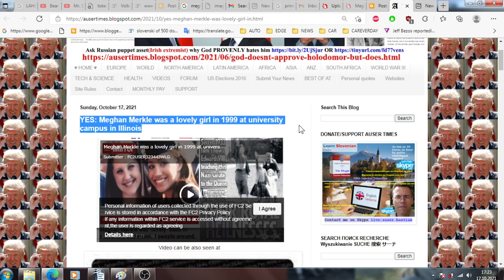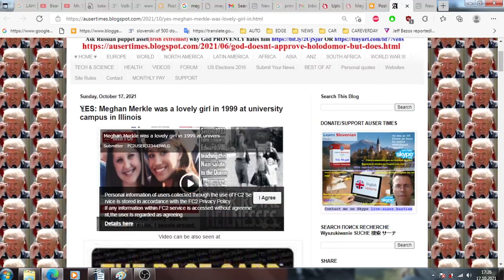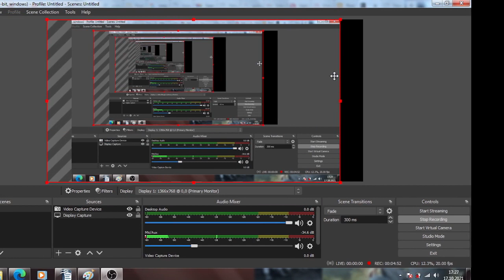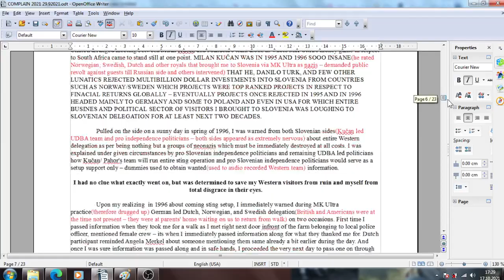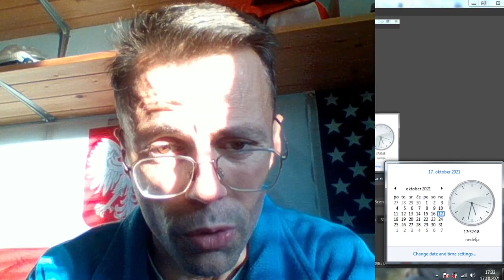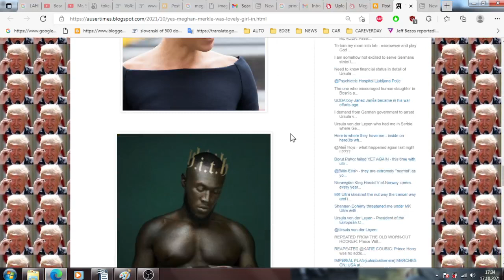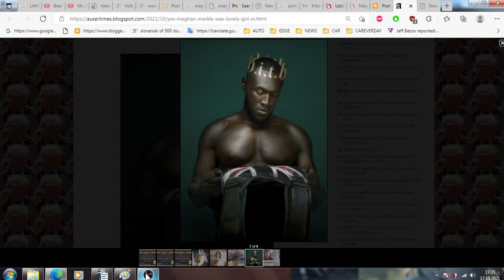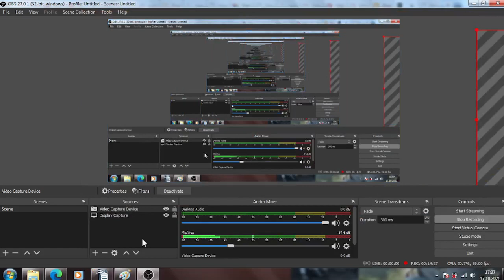Black LIES MATTER and decapitation of American bill of rights constitutional republic